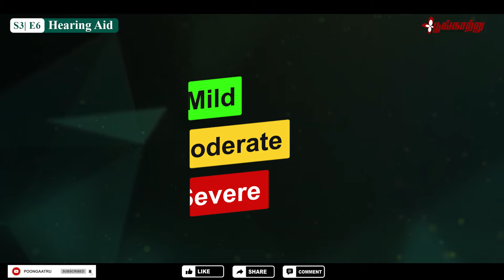முதியோருக்கு தாழ்வு மனப்பான்மையா? | Dr. A. Sudha | Poongaatru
முதுமையில் காது கேளாமல் போவது பெரும்பாலானோருக்கு நடக்க கூடிய ஒன்று. அந்த மாதிரி சமயத்தில் Hearing Aid பயன்படுத்துகின்றனர். Hearing Aid பயன்படுத்துவது சரியா? எப்போது பயன்படுத்த வேண்டும்? என்று Dr. A. சுதா அவர்கள் இந்த வீடியோவில் நம்மோடு பகிர்கிறார்.

Chennai – 600017